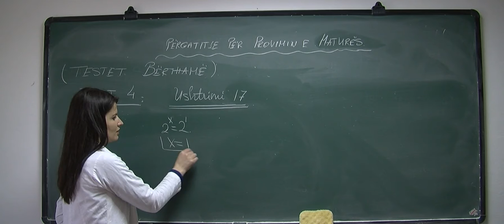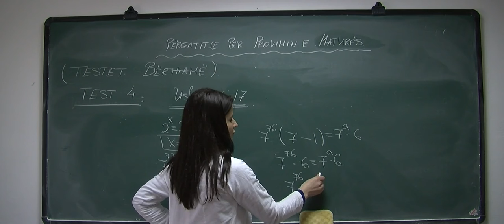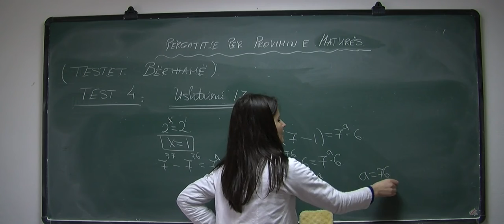Përgatitje për Provimin e Maturës, (Testet bërthamë), Test 4, Ushtrimi 17